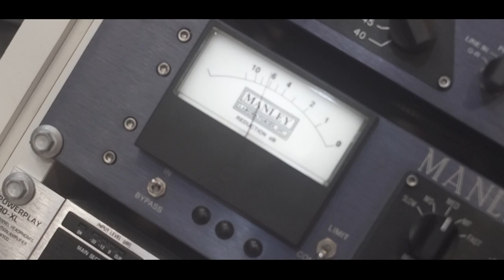Mc Jamaica - Novinha Vem [Web-Clipe Oficial] Prod. DJ Rhuivo.